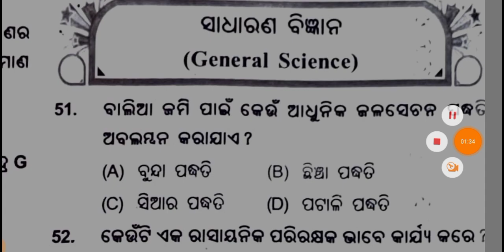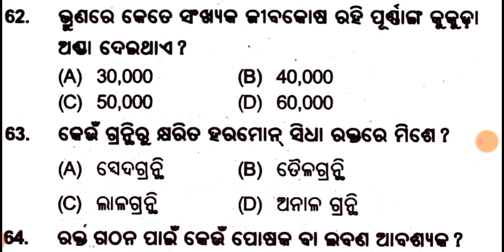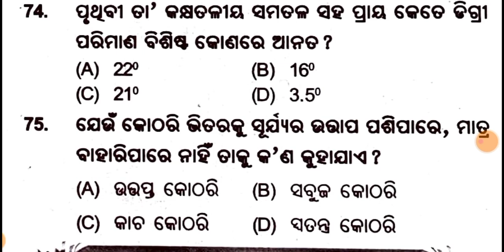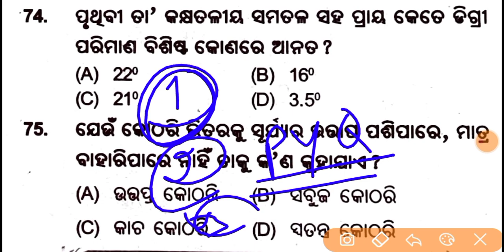nrts exam question 2022 9th class | nrts exam question 2022 general science | sp education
nrts exam question 2022 maths
sp education
nrts registration online kaise kare
nrts exam
nrts exam question 2021
nrts sp education nrts apply online
nrts exam question 2021 9th class
nrts book
nrts question